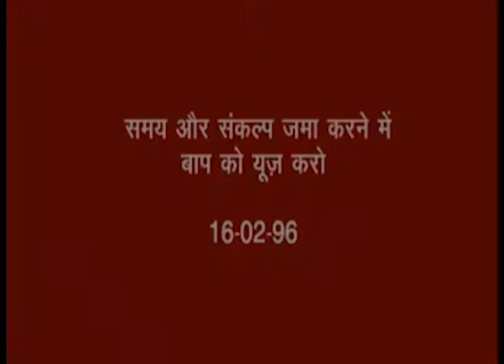39 समय और संकल्प जमा करने में बापदादा को यूज करो 16 02 96